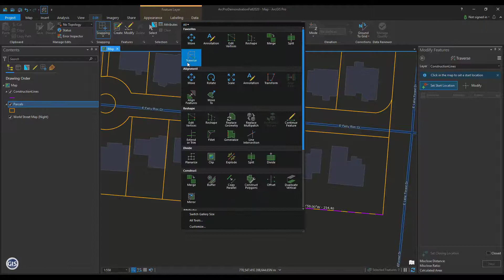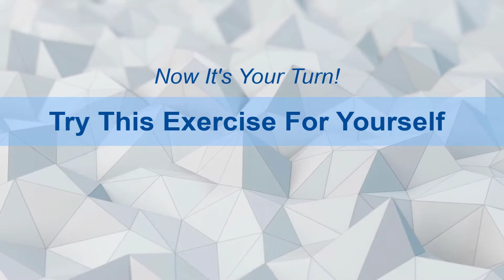ArcGIS Pro - Creating Parcels with Traverse Tool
Idaho State Tax Commission GIS Map Lab